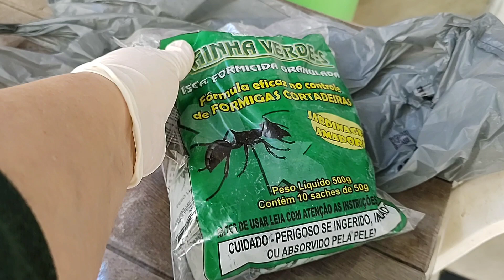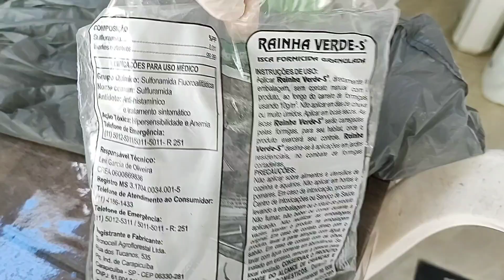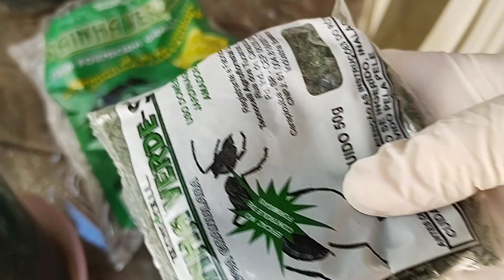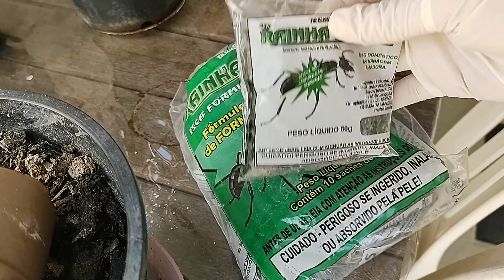As formigas PELARAM meu PÉ de PIMENTA 😱! Taquei RAINHA VERDE nelas.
Meus amigos, neste vídeo compartilho a luta com as formigas, que estão comendo o meu pé de pimenta.
Compartilho o que estou fazendo para salvar meu pé de pimenta.
Desejo que a minha experiência seja útil para você.

Caso queira contribuir com o canal, vou deixar o meu PIX.

shirleiamarall

Formicida Caseiro
Link:.

Obrigada pelo carinho e por me acompanhar no Youtube.